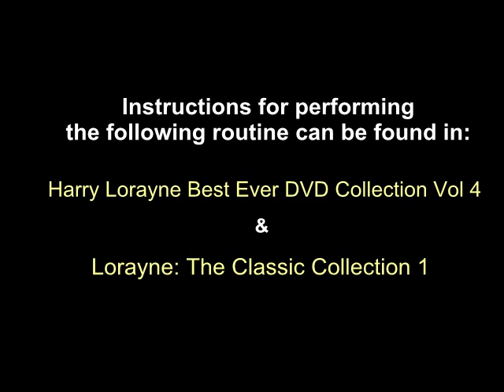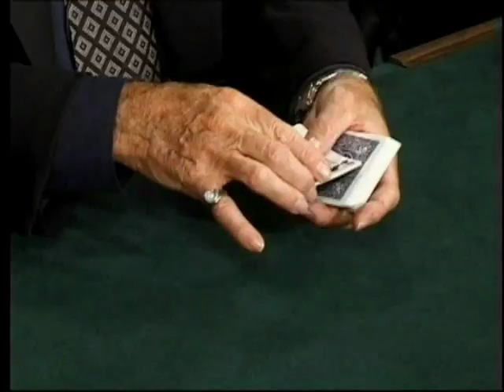Foursome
This performance of Foursome is from Harry Lorayne's Best Ever Collection DVD 4.  To purchase the full DVD which includes Harry's instructions for learning to perform this routine with any deck of cards as well as 4 hours of material, please or email Harry directly at to place an order or ask questions.